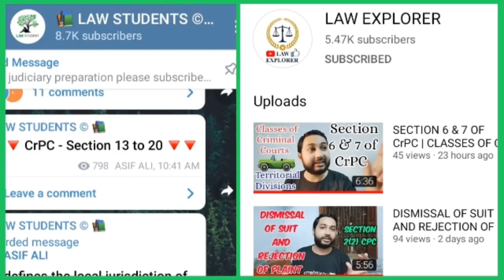METROPOLITAN AREAS || SECTION 8 OF CrPC || CODE OF CRIMINAL PROCEDURE 1973 || LAW EXPLORER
Join our telegram group for daily practice of prelims quiz

METROPOLITAN AREAS,
SECTION 8 OF CrPC,
Metropolitan Area CrPC,